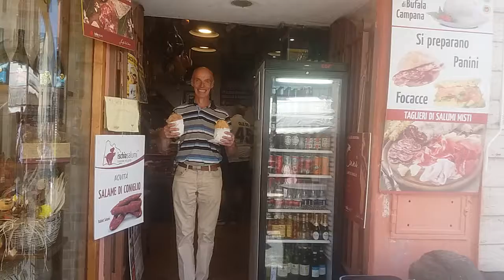En cafe på istrea italie 2019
En god sanvis på vej til mig aaa